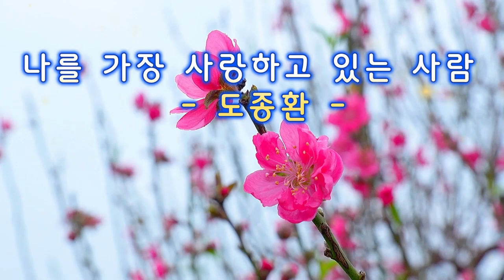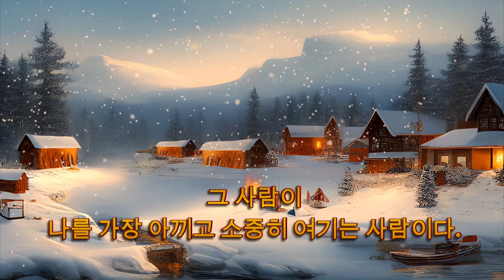나를 가장 사랑하고 있는 사람 도종환 시인 시낭송 라벤더의 시가흐르는 풍경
추운 겨울 서로의 마음을 따뜻하게 감싸주는 잔잔한 감동시입니다😍